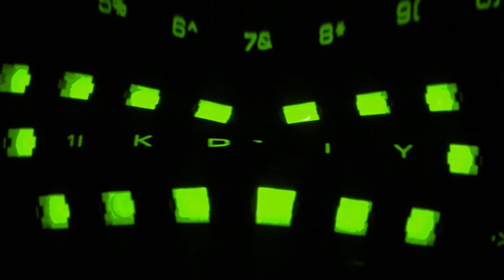The Cheapest 50mm Headphones - Panasonic RP-HTF600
Great headphones. These beat most of the headphones from the $20-30 range. One of my best purchases ever. I've never received so much for $5.